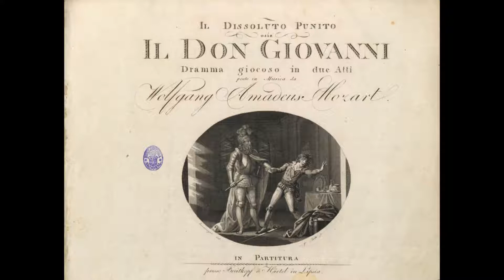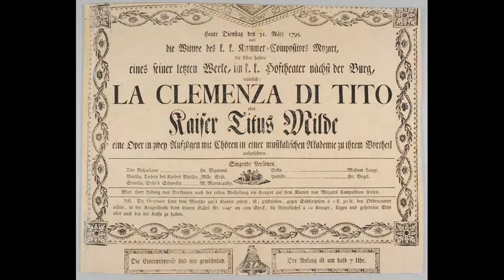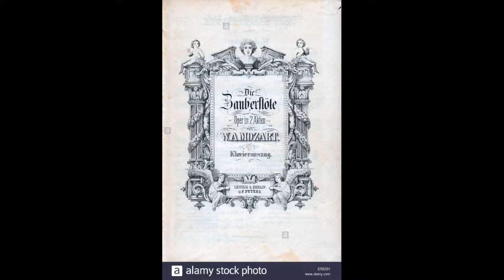Салтанат Ермекова. "Вольфганг Амадей Моцарттың өмірі мен шығармашылық жолы" 6-ы хабар.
Салтанат Ермекова шетелдің әйгілі композиторларының өмірі мен шығармашылықтары туралы хабар жүргізеді.  "Вольфганг Амадей Моцарттың өмірі мен шығармашылық жолы" 6-ы хабар.